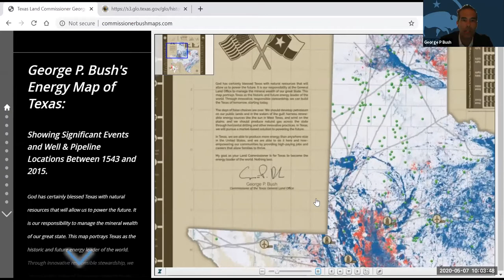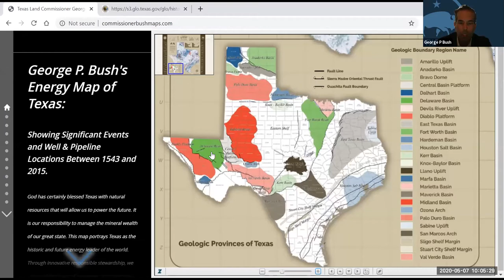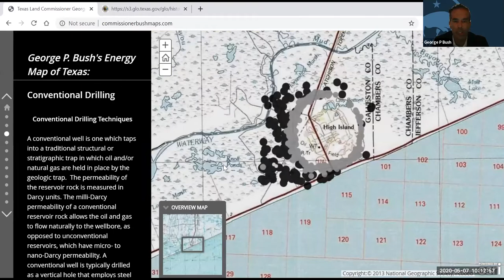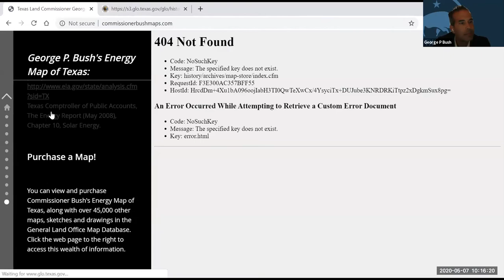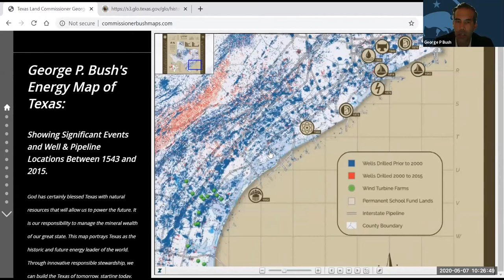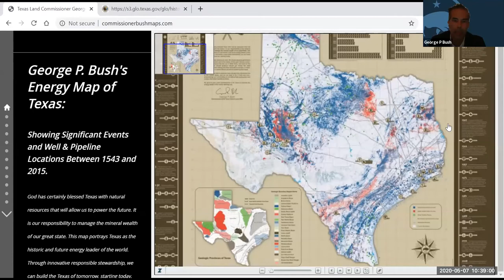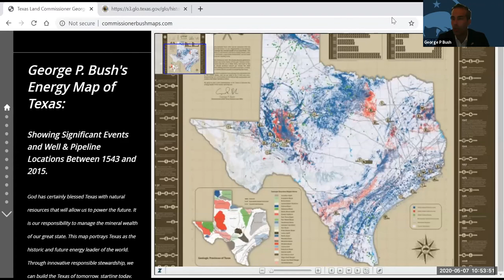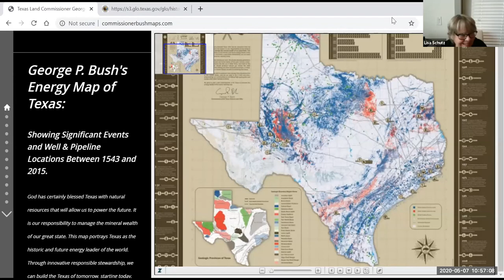Commissioner Bush Virtual Energy Lesson with Brooks Academy